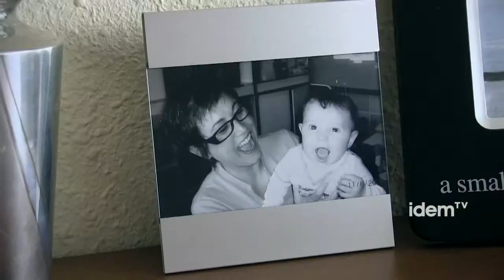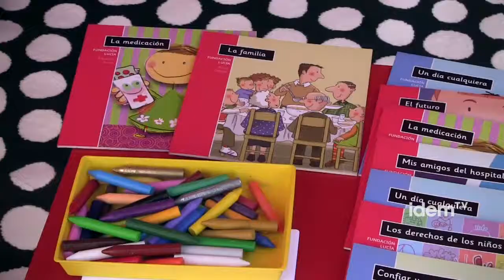[cat] Voluntariat amb càrrecs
Moltes vegades quan pensem en el voluntariat, pensem més en la persona que acompanya gent gran, o que ajuda a organitzar un esdeveniment, una festa, un ball, un festival de cinema, etc. No solem pensar amb aquella que ocupa un càrrec a alguna entitat i realitza tasques de responsabilitat i que dirigeix un equip de persones -altres voluntaries- per acomplir la finalitat de l'associació. Estem parlant de les persones que són tresoreres, secretàries, presidentes d'una Junta, també del i la que dirigeix la revista d'una associació o dels i les vocals. Són voluntariats pocs visibles i, en moltes ocasions, poc reconeguts que fan una feina imprescindible.